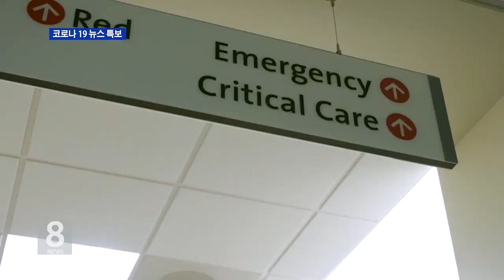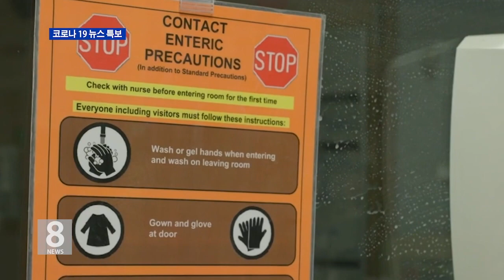3. 23 .20 美 확진자 4만 명 돌파 中·伊 이어 세번째